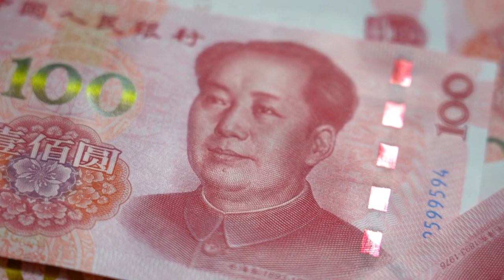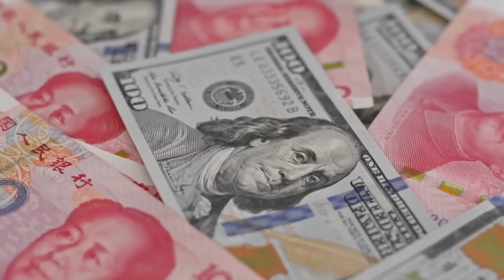China Declares: The USA is Irrelevant Now and No Longer of Interest to Us!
U.S. vs. China Tension: Unveiling the Geopolitical Battle | Rising Tensions and Strategic Moves

Dive into the intensifying tension between the United States and China, as two global powerhouses navigate a complex geopolitical battle. Explore the historical background, recent developments, and strategic moves that have fueled this ongoing rivalry. From military advancements and territorial disputes to trade conflicts and ideological clashes, this in-depth analysis sheds light on the multifaceted dynamics shaping the U.S.-China relationship. Gain valuable insights into the economic, political, and security implications of this high-stakes competition that reverberates across the globe. Stay informed about the latest developments and understand the far-reaching consequences of this critical global showdown.